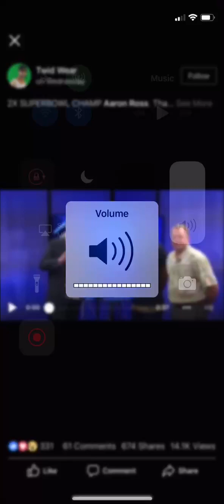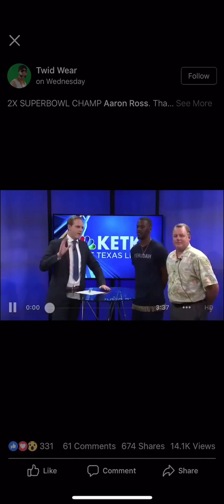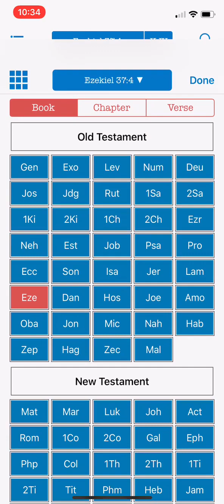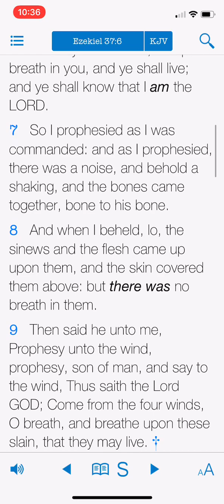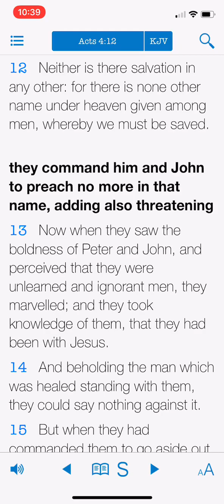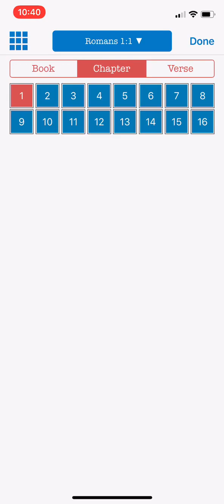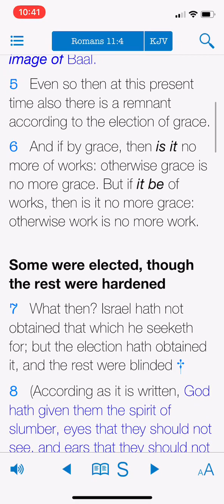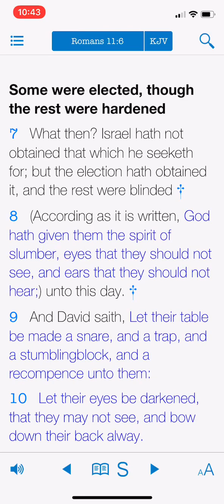EX FOOTBALL PLAYER AARON ROSS HAS THE SINEWS AND SKIN BUT LACKS THE BREATHE